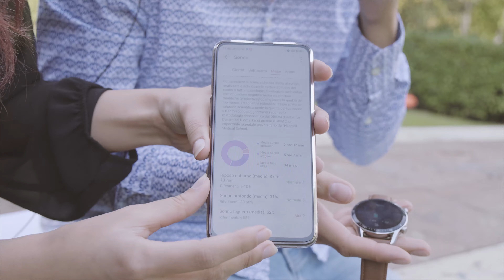RECENSIONE HUAWEI WATCH GT 2 | Bello... e con una BATTERIA MOSTRUOSA!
Abbiamo testato il nuovo Huawei Watch GT 2, un ottimo sportwatch con un design alla moda e funzionale e con una batteria davvero fantastica.